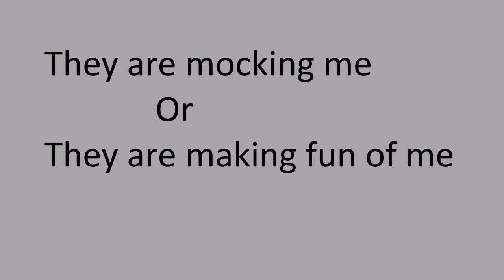Mera gala betha huwa Hy (Useful sentences along with meanings)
This video is extremely essential for those who always get confused to make the situational sentences. After watching this video, they may get a bit idea of some important meanings of the sentences.

BingoEnglish with Sir Hussain